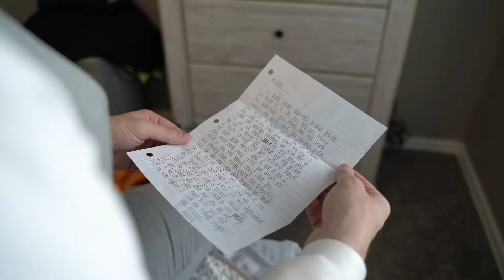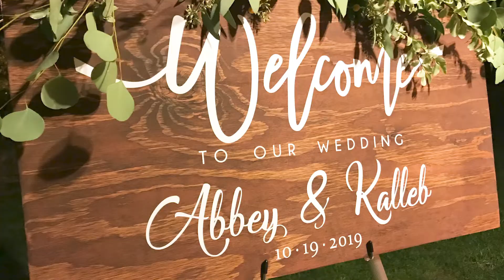Abbey and Kalleb's Highlight